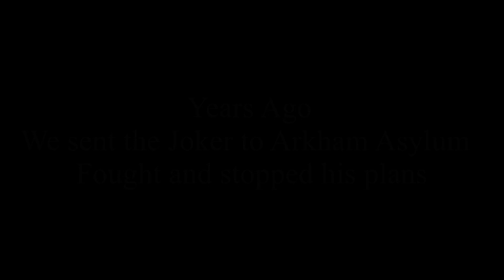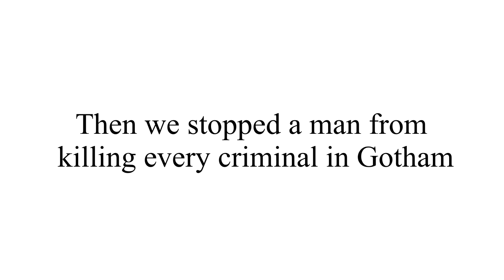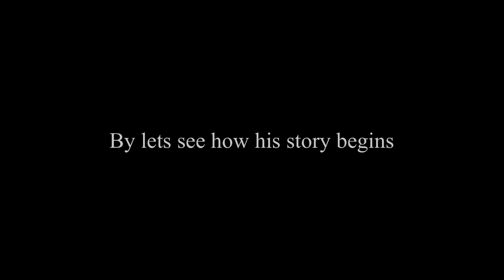Coming Soon: The One Arkham Game I Haven’t Played Yet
I plan to play Batman Arkham Origins soon

First is Gotham Knights then Arkham Origins